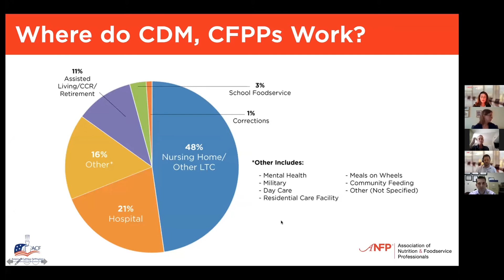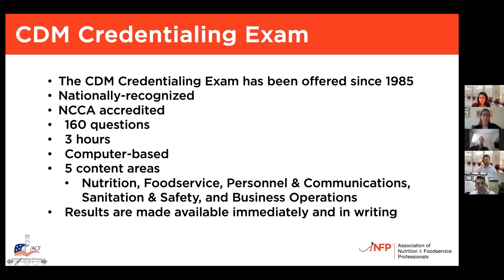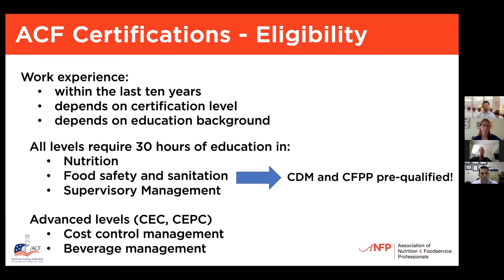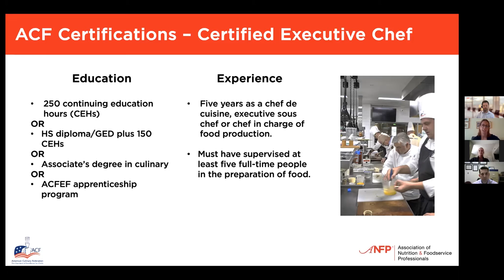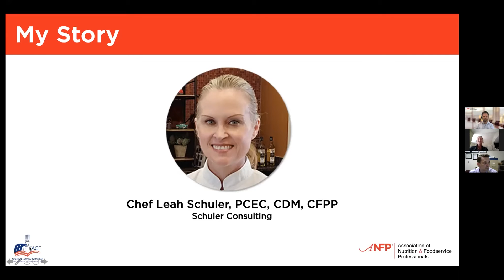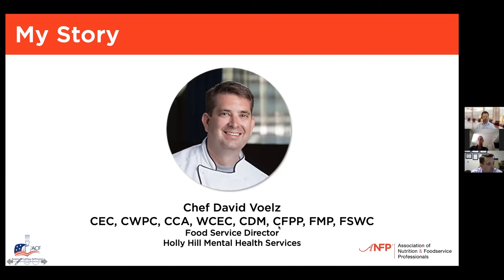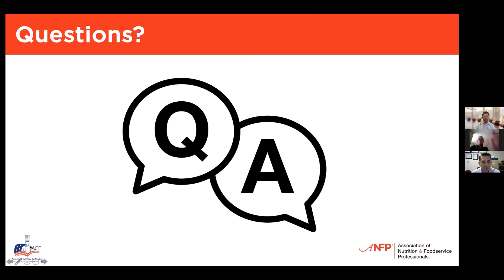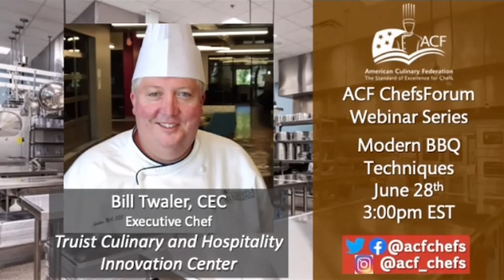ChefsForum: The CDM,CFPP and CEC – The Recipe for Success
Looking to take the next step in your non-commercial healthcare career? Consider adding your CDM, CFPP credential with the ACF certification, or vice versa. Combining the culinary skillset gained with the Certified Executive Chef certification with the management, nutrition, sanitation and safety expertise of the Certified Dietary Manager, Certified Food Protection Professional credential will position you to be the perfect candidate to lead a team in whichever industry you choose to pursue. This will open doors for continued growth and opportunities. Join Chef David Voelz, CEC, CDM, CFPP and Chef Leah Schuler, PCEC, CDM, CFPP as they discuss the benefits and advantages to holding both credentials.